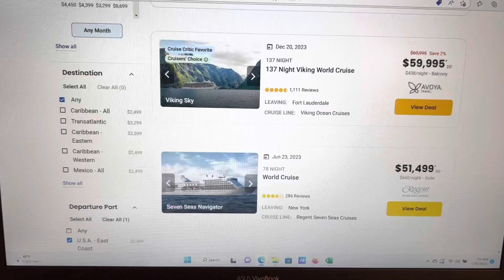Cruise’s are getting expensive!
I got an email of cheap deals for cruises are these prices come up
1-30-23